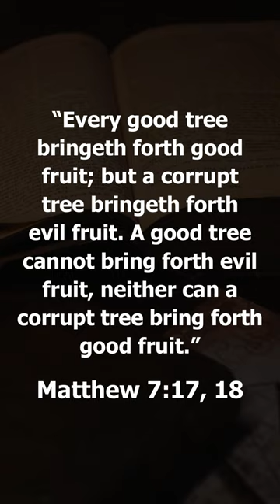Are you a Christian or just a good person?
Thesis 1: A Christian does what is right because he is a Christian, never in order to be one.
Credits: Morris L. Venden

‪‪Learn Righteousness by faith in Jesus Christ only.  Learn how to become just, holy, and pure-hearted instantly.  You can become sinless today and be free from the power of Satan and be fully under the power of the Holy Ghost.   Learn the differences between sin and sins, temptation and temptations.  Learn how to break free from the dominion of Satan which begins before birth, from the womb; and be under the dominion of the Holy Ghost achieving sinlessness and holiness.

Take some time and watch all our videos on Righteousness by faith to truly understand how to overcome Satan, sins and be 100% victorious.